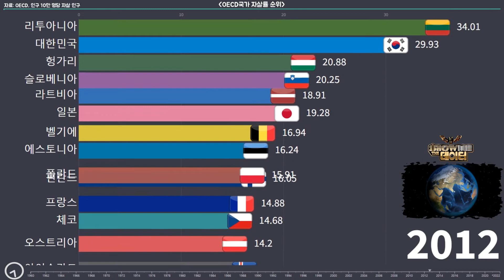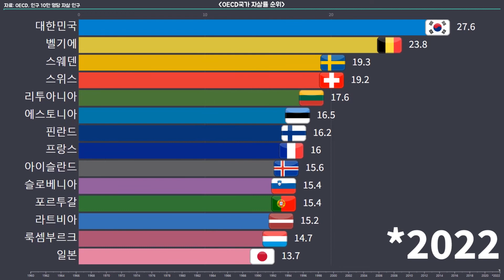[우리나라 1위] OECD 국가별 자살률 순위 | 1960년~2022년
OECD 회원국 인구 10만 명당 자살률 순위.